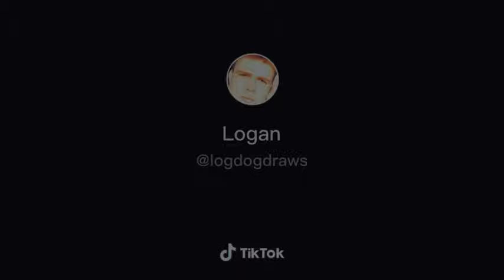Among us Se pone raro por la noche 2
El vídeo no es mío Dulces sueños a todos